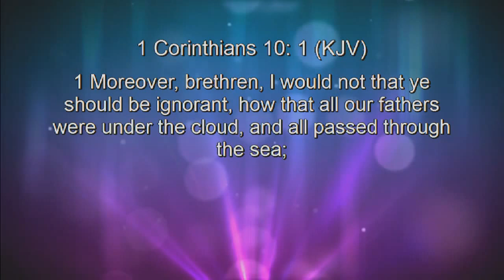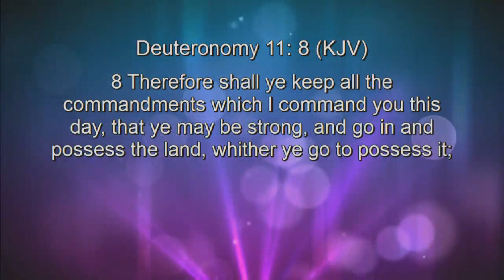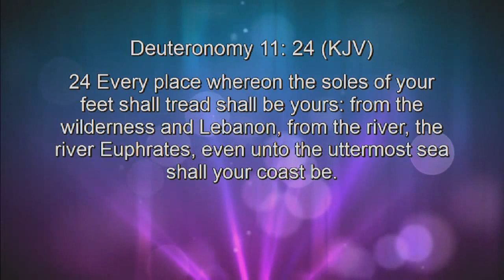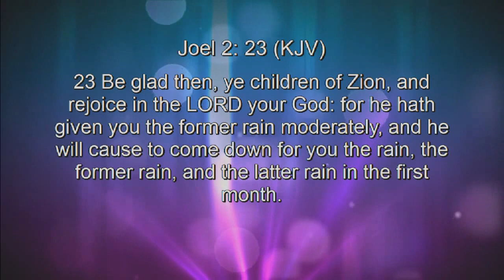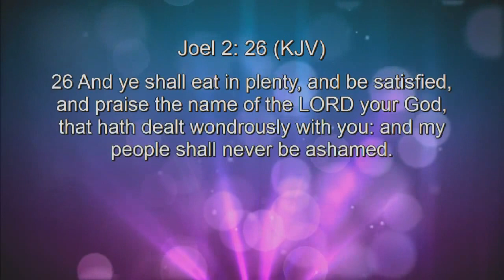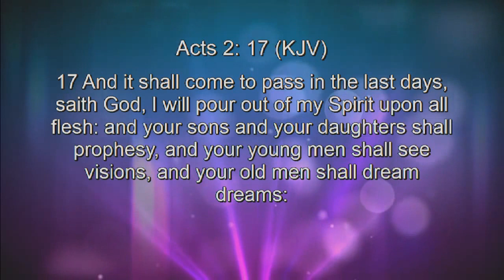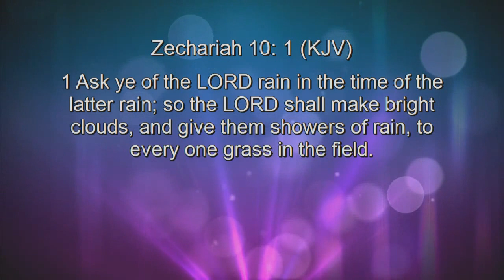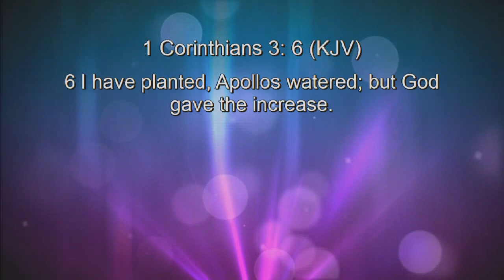PRAY FOR RAIN | Jon Friedt - 1/24/2016